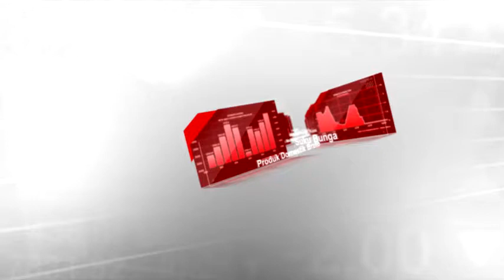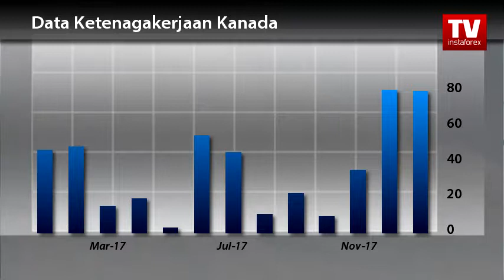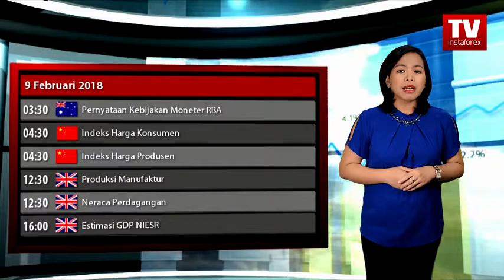Kalender Trader Februari 8 - 9